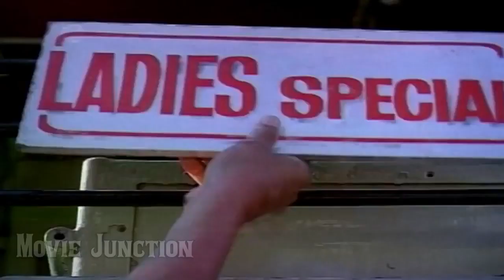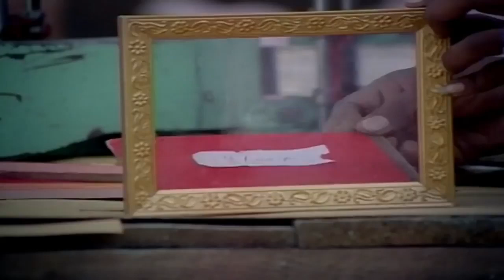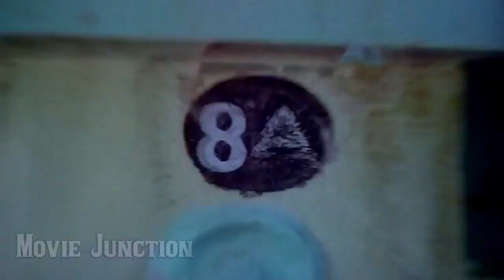Super Hit Comedy Galatta # parthiban tamil super hit comedy....#